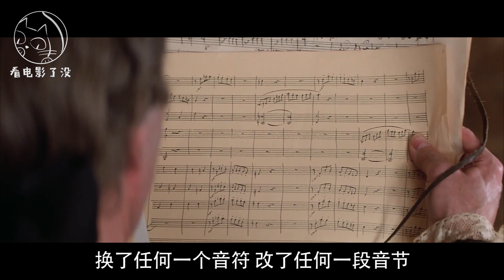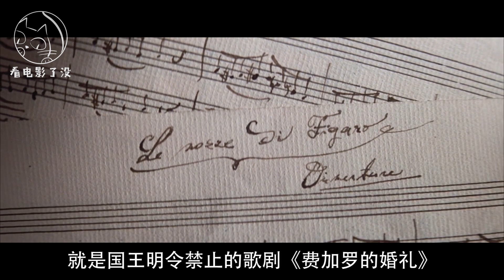为什么天才总是穷困潦倒？《莫扎特传》| 看电影了没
今天我要给大家讲一个"既生瑜何生亮"的故事《莫扎特传》。

为什么天才总是穷困潦倒？
片名：莫扎特传 Amadeus (1984)